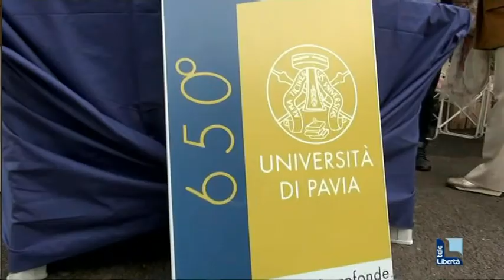Scoprire le nostre radici dal dna: 600 campioni raccolti all'adunata. Ora le analisi